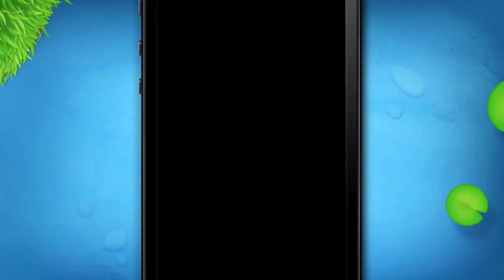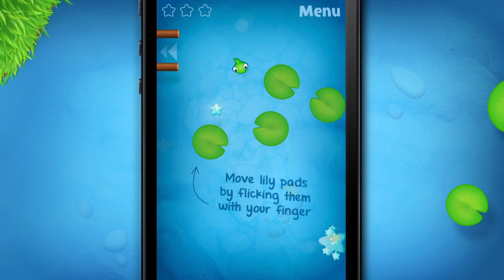Tasty Tadpoles Debut Trailer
A casual pond based puzzler available now on iPhone, iPod Touch and iPad!